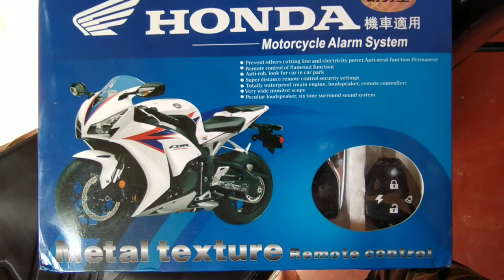ඔයාගේ බයික් එකටත් සිකියුරිටි සිස්ටම් එකක් ? | Security /Anti-theft Alarm System for your Bike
ඔයාගේ බයික් එකටත් ලේසියෙන්ම සිකියුරිටි එලාම් සිස්ටම් එකක් දාගන්න.